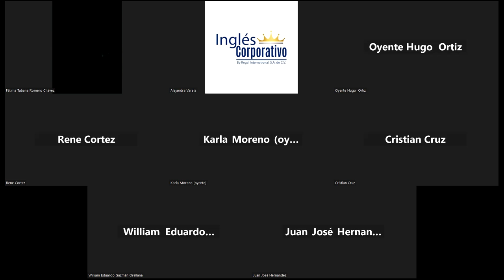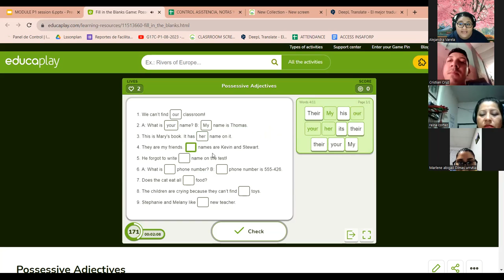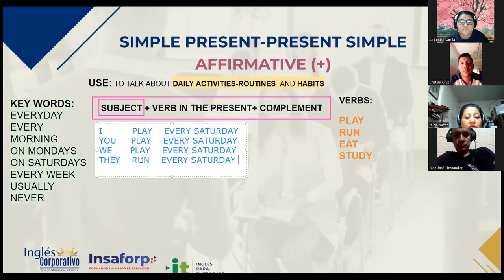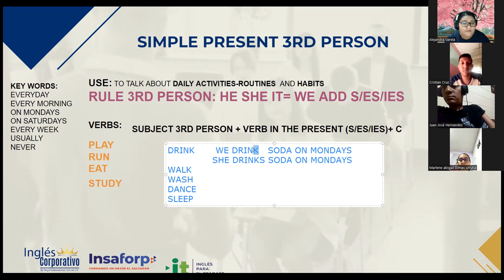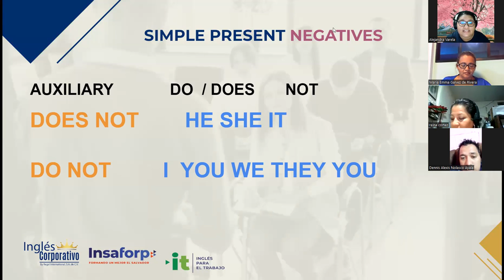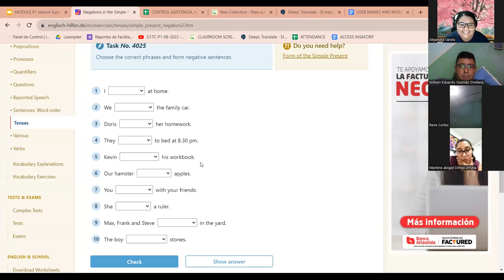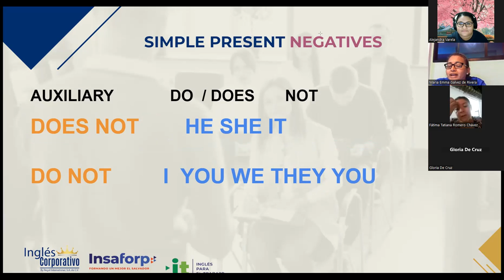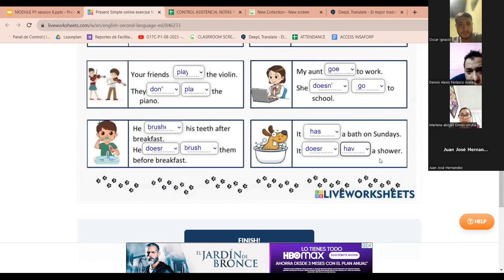SESION 6 - 16/08/2023-29750-8048-0126/2023-VARELA-Simple present affirmative & Negative statements.